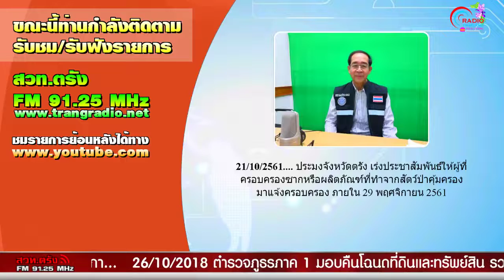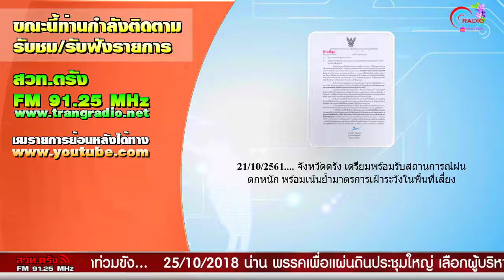รายการสร้างบ้านแปงเมืองด้วยอุตสาหกรรม 26 10 61